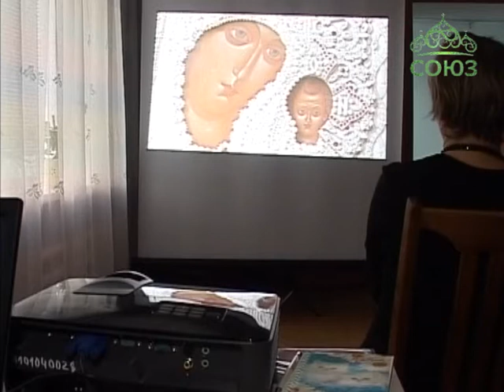Выставка Татьяны Бариновой в городе Рассказово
Иконы, плащаницы и пасхальные яйца, - вышитые бисером и драгоценными камнями. В краеведческом музее города Рассказово открылась персональная выставка члена Союза художников России Татьяны Бариновой. Произведения тамбовчанки известны далеко за пределами области. Теперь возможность познакомиться с творчеством художницы и ее учениц появилась и у рассказовцев.